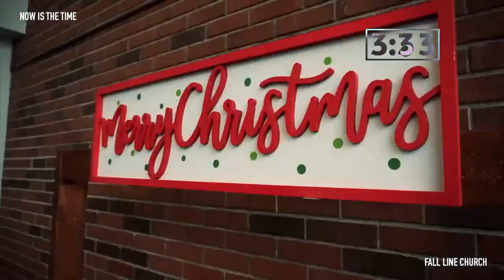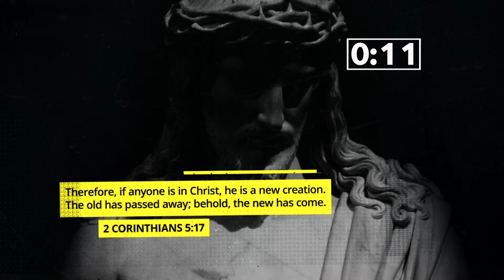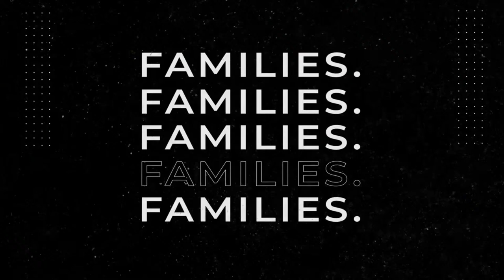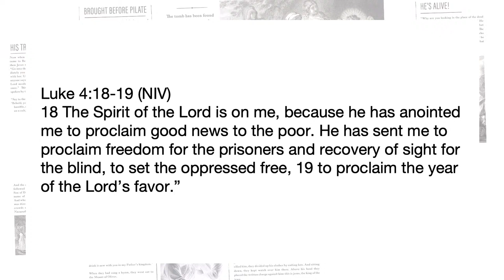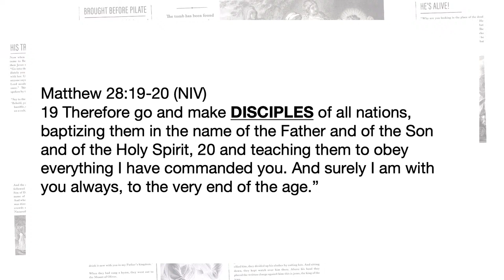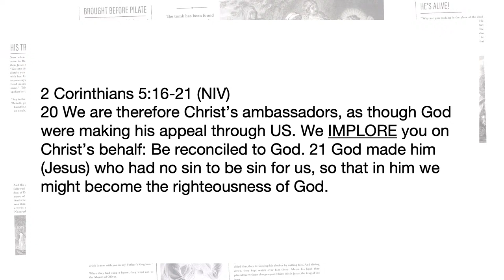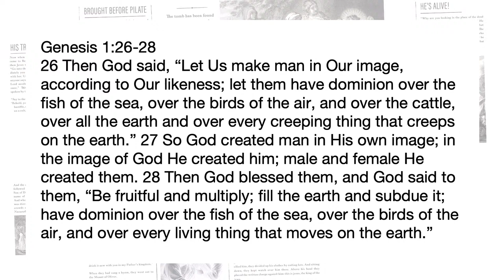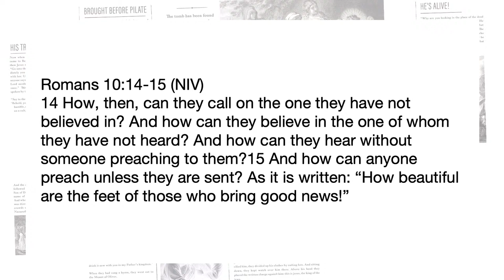Share the Good News - The Good News - Andrew Guerrier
This is the live webcast of Fall Line Church in Macon, GA every Sunday at 10:30 AM EST.

At Fall Line Church, we are a multi-generational, multi-cultural church all about building families, building community, and transforming lives. We desire to see people far from God come to know him in a real way and lead people to discover their fullest life in Christ.

To support this ministry financially, go to fallline.church/give.